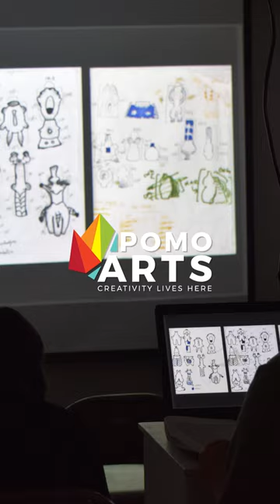Artist Talk - Mickey Vescera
Artist talk and exhibition tour by Mickey Vescera, 2021/2022 Ceramic Artist in Residence at PoMoArts.

Our first in person artist talk in more than two years!
In their solo exhibition “concrete marrow”, Mickey Vescera is imagining a future where destruction and redevelopment are so constant, animals have evolved to mimic and absorb parts of common machinery and construction equipment. They invite us to examine the evolving environmental crises and its effect on non-human entities.

"concrete marrow" is open daily and runs from July 28 – September 4, 2022. Enjoy this show by visiting the Gallery. Check our hours at PoMoArts.ca.